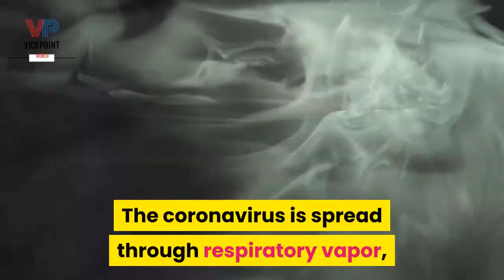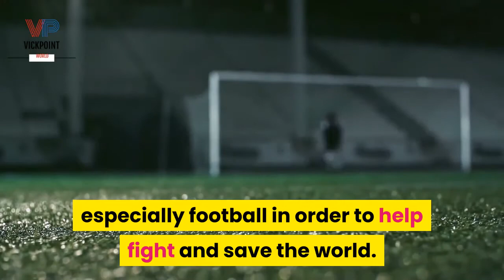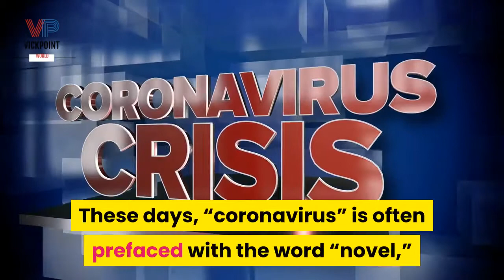Coronavirus-How to protect yourself from Covid-19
This video is part of our free coronavirus coverage to save the world.
Coronaviru-Latest tips on how to stay safe from covid-19.
How to protect yourself from Covid-19.
CORONAVIRUS which is now popularly called (THE NOVEL)
Is the number one headlines News across the world.
In this video, we pointed out tips on how to stay safe.
WHO has advice people on how to stay more safe after FIFA postponed all sports activities to join fight the virus. Though according to reports, some footballers has already contacted the virus and the fear of more to happen made FIFA to postponed all sports activities.
For now, just stick to the basics, and don’t be scared.

See Coronavirus other link you can watch to stay more safe.

Vickpoint is the exclusive YouTube channel of Vickpoint  is a channel for everyone that want to succeed in their relationship, business,work and more.
We upload quality contents that will inspire you in life.

Some of the key topics Vickpoint cover include:

*Relationship Tips
*Business Tips
*Success Secret Tips
*Health Tips

QUOTES

*Marriage Quotes
*Inspirational Quotes
*life Quotes
*Motivational Quotes
*Business Quotes
*Relationship Quotes

Others;
* How to interpret a man's behavior
* Body language secrets
*How to communicate with your partner
* What to text to your partner
* How to get guys to approach you fast
*How to attract men or woman

WE UPLOAD NEW CONTENT EVERY WEEK